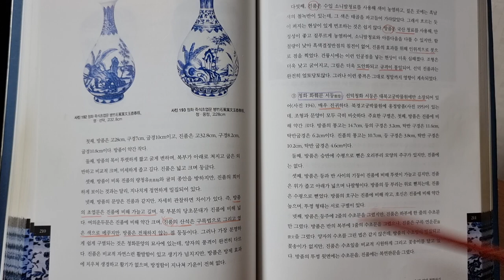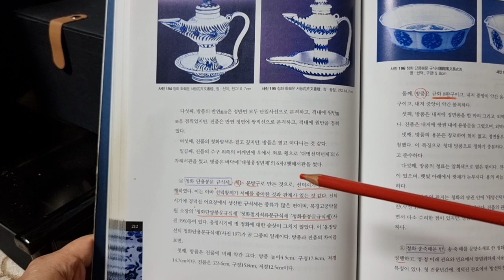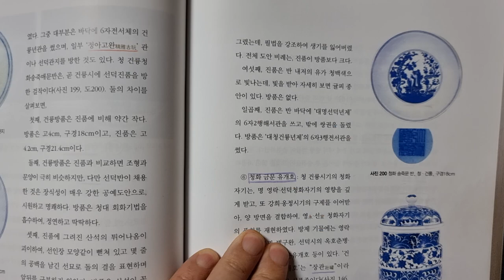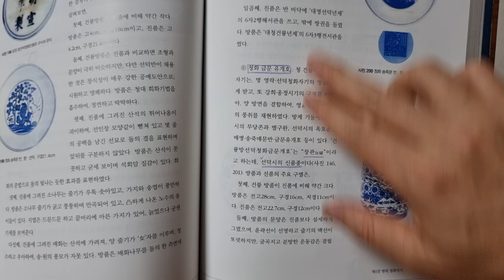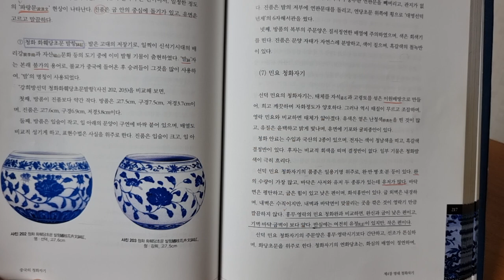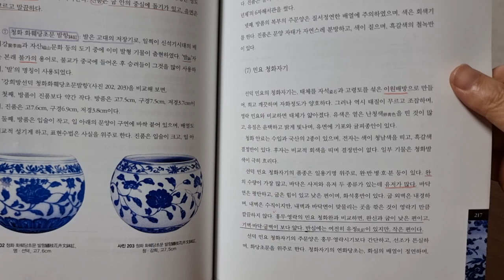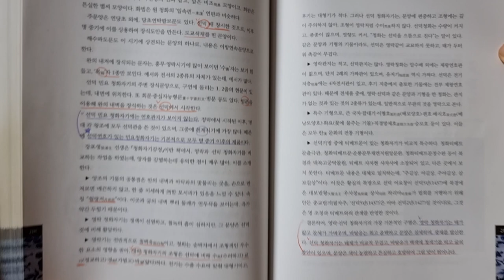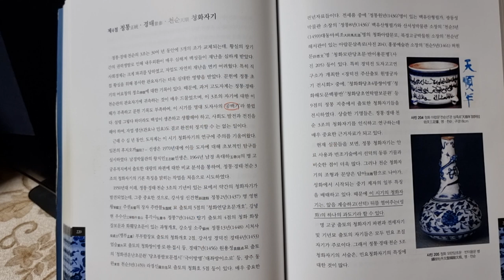짱가몽도썰36ㅡ대명 선덕도자기12ㅡ진품과 방품비교/짱가몽옥션/중국도자기/실시간경매/매일오후9시/(01073388729)/구독감사합니다^^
@선덕도자기를 청대에 방품한 기물비교
ㅡ매병ㆍ옥호춘병ㆍ서등ㆍ반 ㆍ금문유개호(장관)ㆍ발항 ㆍ세